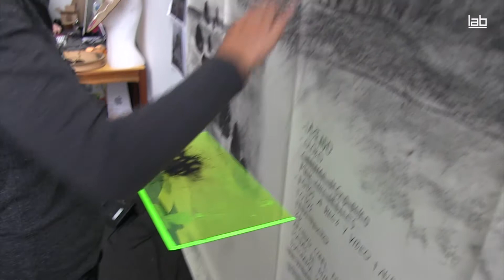Coco Moya e Iván Cebrián. Menhir Instalación 0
Los artistas Coco Moya e Iván Cebrián hablan sobre su proyecto expositivo producido en LABoral 'Menhir Instalación 0'.
Una exploración del paisaje de Asturias y León a través de una instalación-instrumento interactiva. Una búsqueda de la cohesión táctil de la música imaginada superpuesta al paisaje; donde sucede la presencia de lo corporal, lo colectivo y lo ritual.

El proyecto ha sido ganador del Premio LABjoven_Los Bragales, convocado conjuntamente por la Colección Los Bragales -propiedad del empresario cántabro Jaime Sordo- y LABoral.